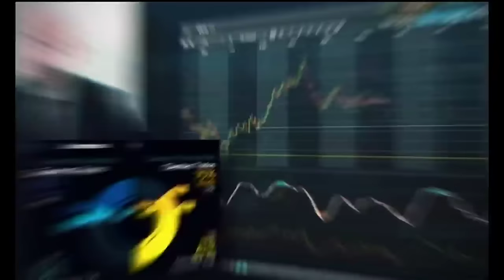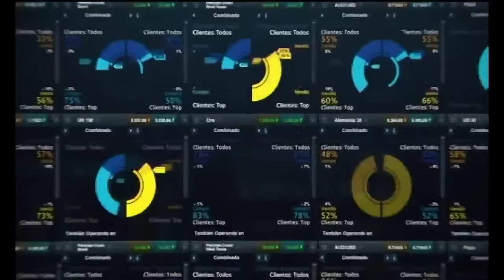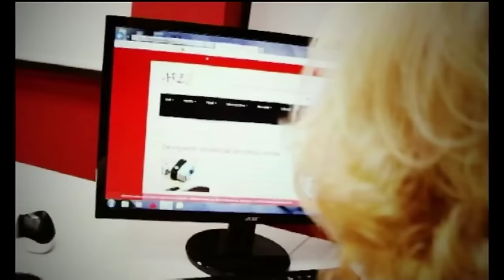Punto Pelota | Parte 2 | 27/06/2016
El mejor repaso de la actualidad deportiva, a debate en Punto Pelota con Alonso Caparrós y todos nuestros invitados: Ulises Sánchez-Flor, Pedro Pablo San Martín, Rubén Uría, Gonzalo Miró y Kiko Matamoros.